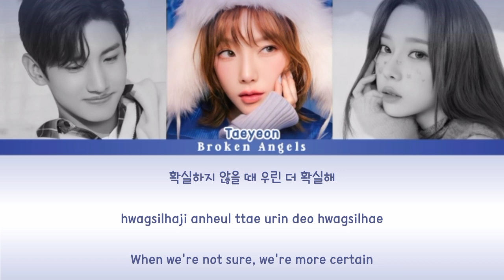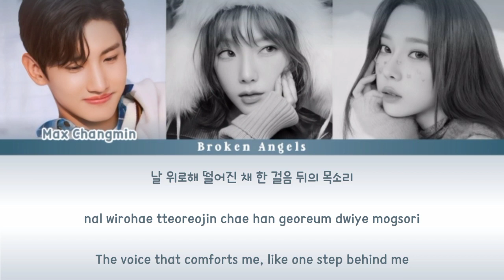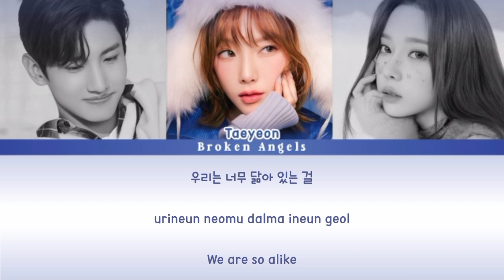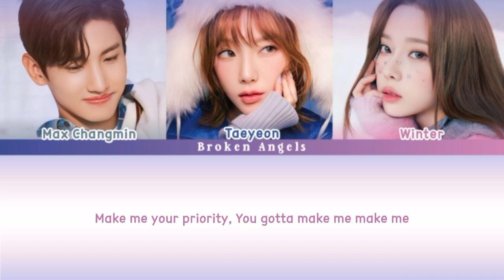Max Changmin, Taeyeon, Winter - Priority [SMCU PALACE] Color Coded Lyrics Sub Han/Rom/Eng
Color coded lyrics video for Max changmin, taeyeon, winter - Priority, Hope u like it.

Artist: Max Changmin (TVXQ) Taeyeon (SNSD) Winter (aespa)
Track: Priority (SMCU Palace 2022 Winter SMTOWN Album)
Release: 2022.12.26